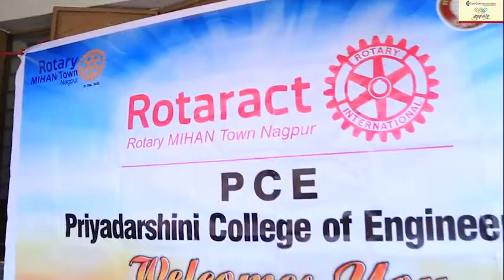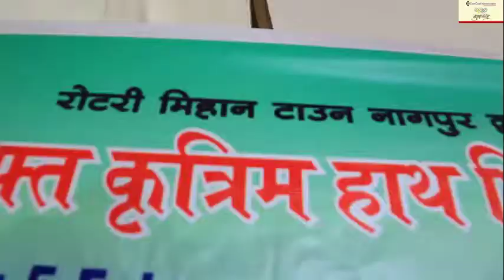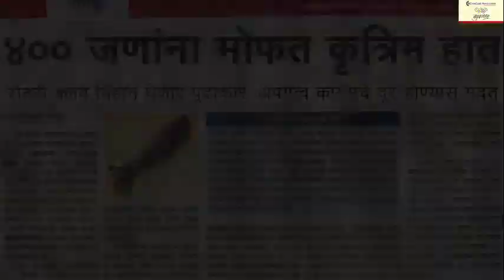Ln 4 Artificial Limb's Distribution Camp At NAGPUR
Artificial Limb's Distribution Camp At Nagpur On 17th Feb 2017